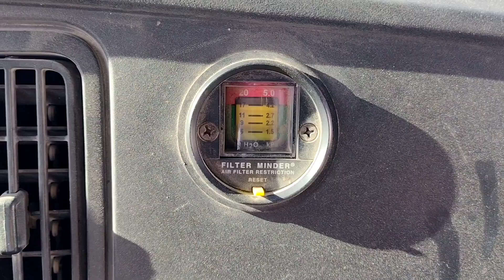RECOGIENDO BASURA por un DIA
DISCULPEN QUE BORRARA EL VIDEO ANTERIOR, NO SE EDITO BIEN, AHORA SI AMIGOS, DISFRUTEN MUCHO ESTE VIDEO

RECUERDA QUE EL MUNDO ES TUYO

próximamente sale mi libro